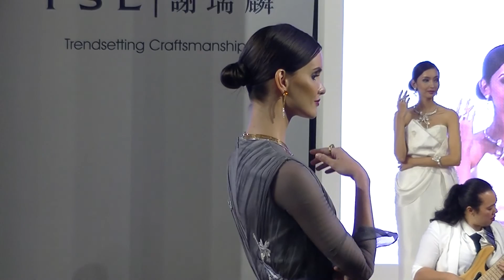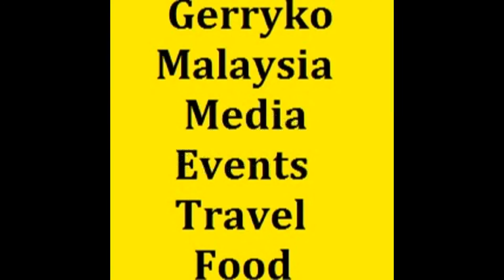Fashion Show & The Orchestra, Ruco Chan & TSL Jewellery, Camera A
TSL Jewellery Grand Opening @ Pavilion Elite KL, April 2017

Special Thanks to:

2.Orson Liyu (fashion designer)
3.TSL Jewellery
Tse Sui Luen Jewellery (International) Ltd

TSL | 謝瑞麟 Lifestyle

陳展鵬 Ruco Chan - 中國香港

Ruco Chan a.k.a Chan Chin Pang (陳展鵬) is a singer and actor currently contracted to TVB. He was formerly an actor working for ATV. He has played major roles in several ATV series and sang the theme songs for some of them.

Name: 陳展鵬 / Chan Chin Pang
English name: Benny Chan / Ruco Chan
Profession: Actor and singer
Birthdate: 14 Jan 1977
Birthplace: Hong Kong
Height: 180cm
Weight: 68kg
Star sign: Capricorn

Fabulous Lynn Lim 林佩盈 (EMCEE)

About
相遇
有期
-林佩盈
TV host , Emcee, Writer.
Chocolate and Wine Fanatic.

Biography
Host
Actress
Writer

Awards
Best Magazine Program Host- Golden Award 2014
金视奖 2014-最佳杂志性节目主持人

Orson Liyu (fashion designer)

Address: Ground Floor, C10, Fahrenheit 88, 179, Jalan Bukit Bintang, 55100 Kuala Lumpur, Malaysia

OrsonLiyu (@orsonliyu)

Serene Lim 林宣妤

2017年 国际中华小姐 女神 Serene Lim 林宣妤 FANS PAGE OFFICIAL
Serene's Instagram: serene_lsy

Biography
Date of Birth: 11 July 1996
Height: 170cm

Awards
1st Runner Up Miss Chinese International Pageant 2017.
2017 国际中华小姐竞选 亚军

Malaysia Style of Miss Chinese International Pageant 2017.
2017 国际中华小姐马来西亚风情大奖

The Winner of Miss Astro Chinese International Pageant 2016.
2016 Astro 国际华裔小姐竞选 冠军

Most Photogenic Award of Miss Astro Chinese International Pageant 2016.
2016 Astro 国际华裔小姐竞选 最上镜小姐

Most Popular Award of Miss Astro Chinese International Pageant 2016.
2016 Astro 国际华裔小姐竞选 全民女神

Winnie K

Winnie K (Singer/ Recording Artiste)
Winnie K (Penyanyi)
歌手郭纹霓 (郭美君)
Someone who love & passion about music❤❤

Awards
1. Champion in ASIA BAGUS Singing Contest in Malaysia
2. Represented Malaysia in the ASIA BAGUS Singing Contest in Singapore and won Champion
3.Represent Malaysia to joint ASIA BAGUS GRAND CHAMPIONSHIP Singing Contest in Tokyo, Japan and won the second runner up position.

Mai Other Channels:
2.Gerryko Malaysia TV & Vlogs

0:10, 6:00, 12:00, 18:00, 24:00, 30:00, 36:00, 42:00, 48:00, 54:00,